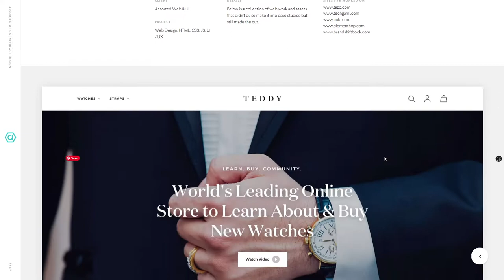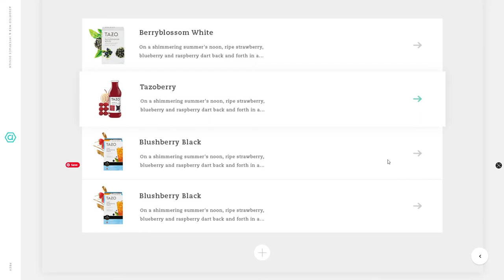Alex Coven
Alex Coven By Alex Coven From United States
Alex works to create innovative solutions that inspire, and foster memorable relationships between brands and people.